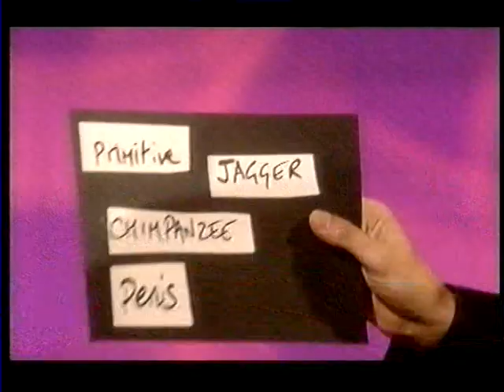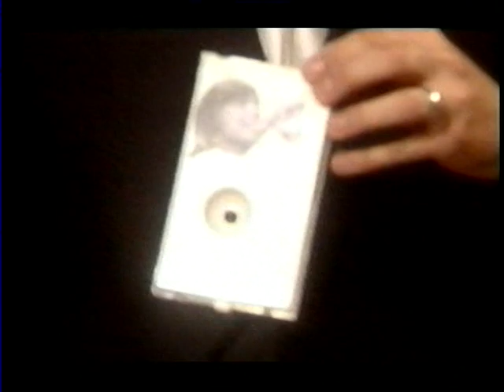Bowie 4 tracks + int @ Jonathan Ross, 5 jul 02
/ new videos everyday from my own collection